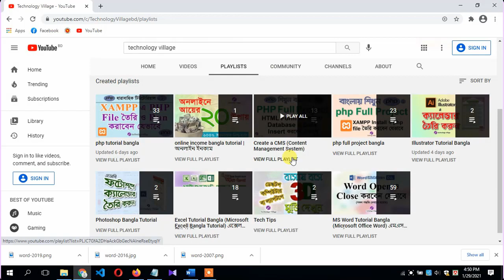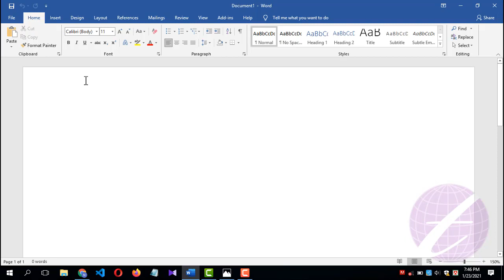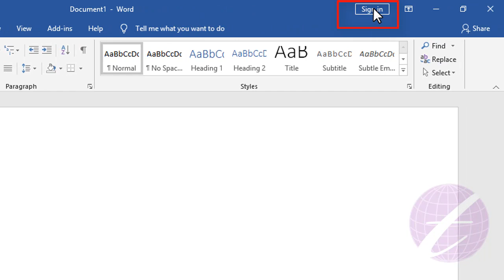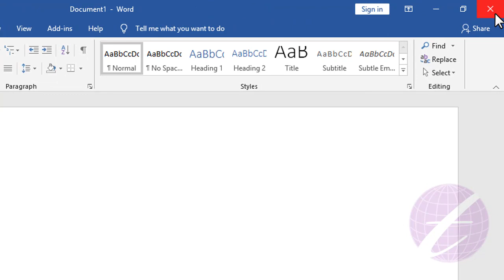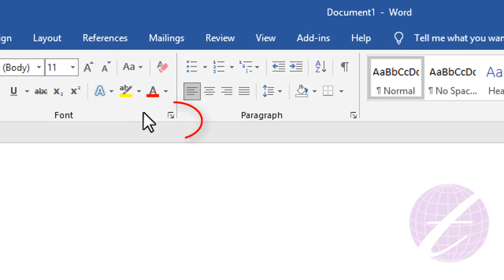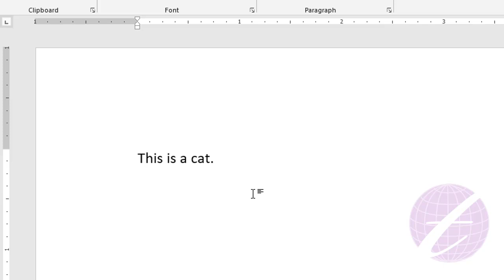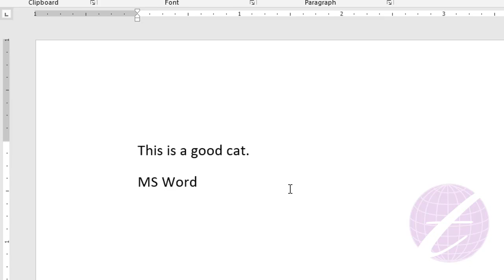Ms Word 2016 Interface | Microsoft Word Tutorial Bangla | এম এস ওয়ার্ড ২০১৬ বাংলা টিউটোরিয়াল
This is Microsoft Word Tutorial Bangla. In this video I describe about Ms Word 2016 Interface. If you want to learn about ms word 2016 tutorial in bangla or ms word 2013 tutorial bangla you must view this video. Because this is ms word full course in bangla. It is also microsoft word tutorial bangla 2021 and microsoft word 2016 bangla tutorial. This is first video of ms word course in bangla.  If you find ms word tutorial in bangla full course you will must view this ms word 2016 bangla tutorial or ms word 2016 tutorial bangla.

আপনি যদি  এম এস ওয়ার্ড ২০১৬ বাংলা টিউটোরিয়াল পেতে চান তাহলে এ ভিডিওটি দেখতে পারেন। এ ভিডিওতে এম এস ওয়ার্ড ২০১৬ সম্পর্কে প্রাথমিক আলোচনা করা হয়েছে।

ms word interface,
ms word interface 2016,
ms word interface bangla,
Ms Word 2016 interface,